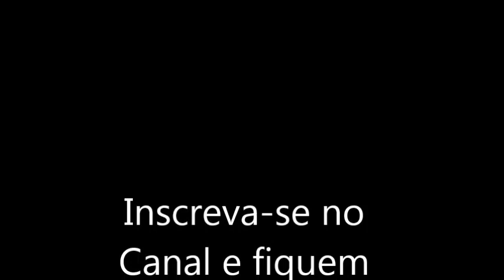Como amolar faca com furadeira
Você vai aprender como afiar sua faca de forma simples com uma